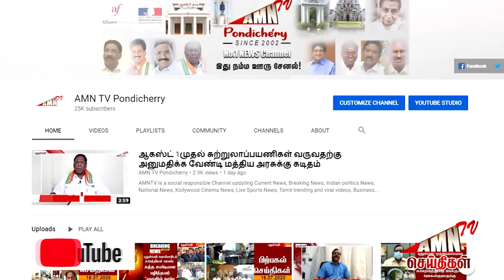தொடர் மழையால் முடங்கிய பொதுமக்கள் வாழ்க்கை - உதவி நீட்டிய தொண்டு நிறுவனம் - நெகிழ்ச்சி சம்பவம்